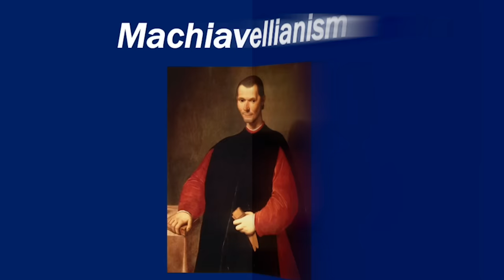Dark Empath Vs Narcissist | The Most Dangerous Personality Types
Think for a second about what happens when one of the most important human traits combines with a dark personality and both merge into a single trait. That's exactly what happens with dark empaths so it's really common to hear people talk of this personality type as the most dangerous ever. I know it sounds like a scary lot, and indeed, it can be, but today's video will help you put things in perspective, especially when it comes to being able to tell a dark empath and a narcissist apart.

If you are interested in learning more about this topic, we have a whole playlist about dedicated to narcissism

Here are some helpful resources for this topic:
Dark Empath: The Intriguing Psychology of the Most Dangerous Personality Type
EMPATH, NARCISSIST AND DARK EMPATH: The Empath’s Journey to Healing. Discover the traits of a dark empath and narcissist and learn how to manage a toxic relationship
The Dysfunctional Dance Of The Empath And Narcissist: Create Healthy Relationships By Healing Childhood Trauma

* FAVORITE RESOURCES *
👉 If you suffer from anxiety, here is a Free Audio To End Anxiety and Panic Attacks Fast!
👉 Meditation Tracks To Overcome Self-Doubt, Have The Courage To Take Action, and Believe in Yourself!

★ Welcome to WELLNESS LENSES! We strive to bring you highly informational videos in an easily digestible format.

We discuss many different topics, from health and wellness to love and relationships, as well as self-improvement, motivation, and so much more.

✎ Be sure to tell us what you think and ask your questions in comments. We strive to give attention to each and every one of our viewers.